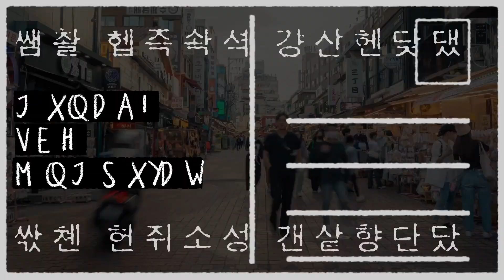K Food Adventures with Alanah | Introduction